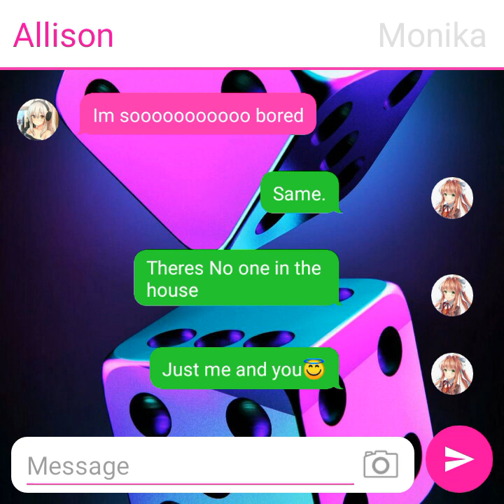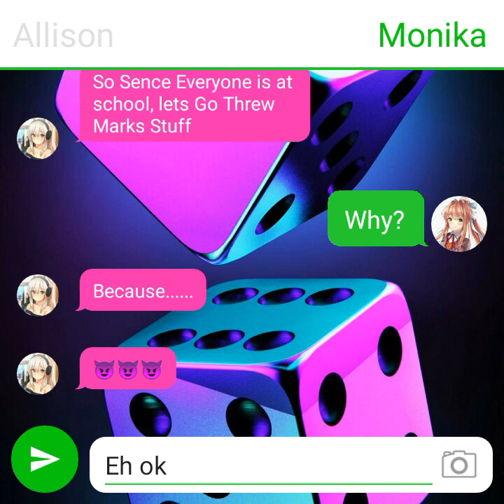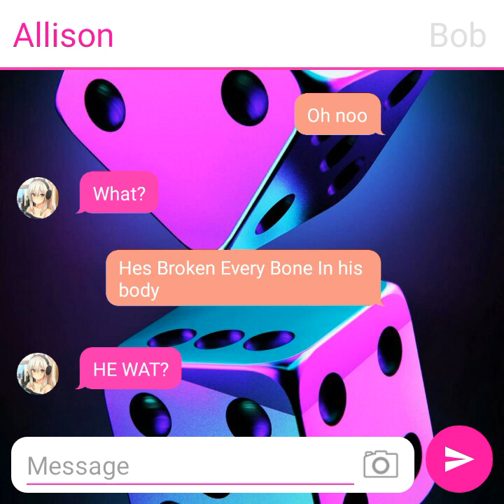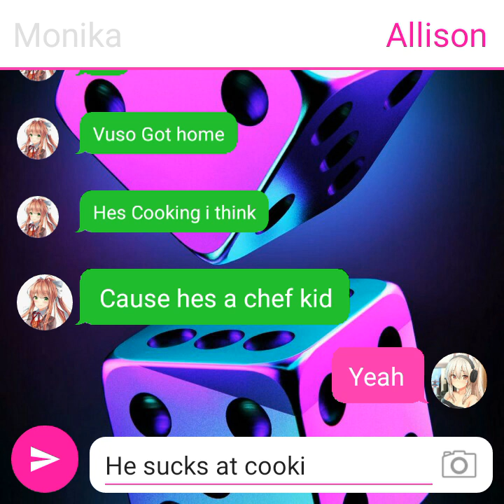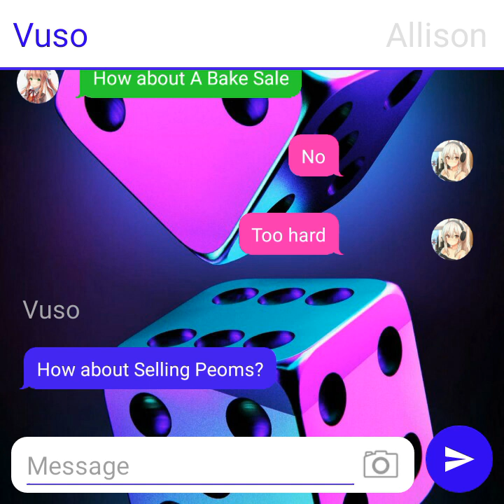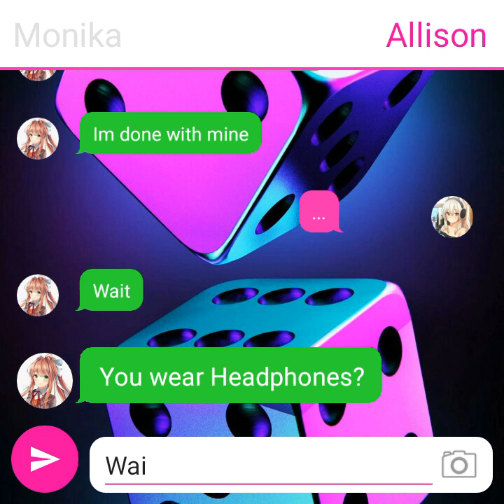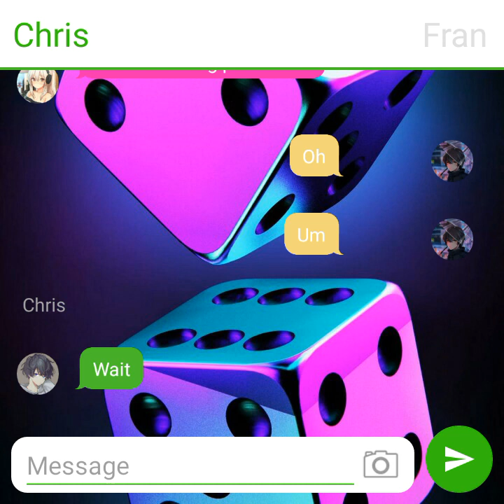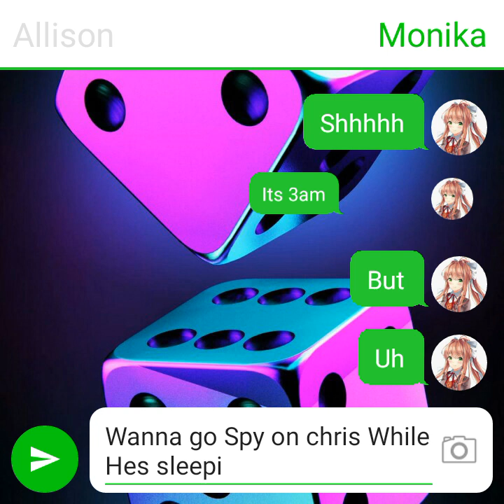TFC Movie: Writing Peom's Problem